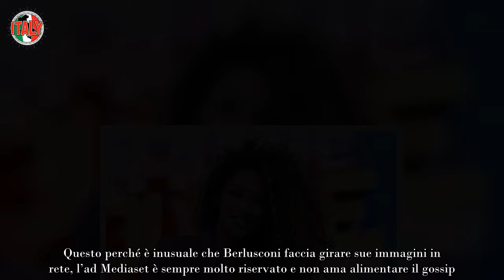Silvia Toffanin E Pier Silvio, Altro Che Matrimonio Vicini Alla Rottura Per Colpa Di Un’altra Donna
La conduttrice di Verissimo e il figlio del compianto leader di Forza Italia stanno assieme da più di vent’anni e, nonostante abbiano due figli, non si sono mai sposati. E adesso che c’è chi si aspettava i fiori d’arancio, è uscita fuori una vera ‘bomba’ sull’ad Mediaset.

PIER SILVIO BERLUSCONI, LA FOTO CON LA BELLISSIMA DELLA TV E LA REAZIONE DELLA TOFFANIN
A quanto pare è bastata una foto di Pier Silvio Berlusconi abbracciato a Samira Lui per scatenare il gossip. L’ex gieffina, che è stata promossa a valletta della nuova Ruota della Fortuna che condurrà Gerry Scotti, ha condiviso un’immagine con l’ad Mediaset durante i festeggiamenti dell’azienda del Biscione.